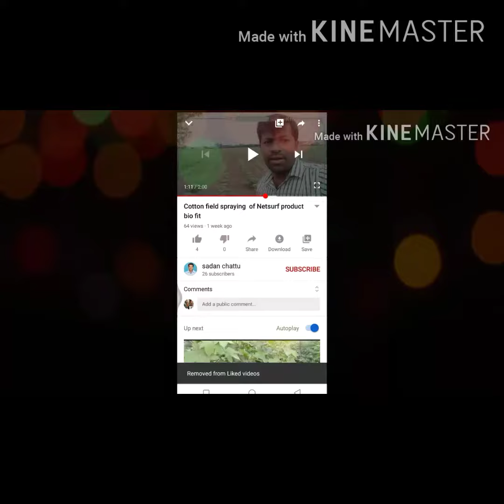published on 4th August about Netsurf products talk